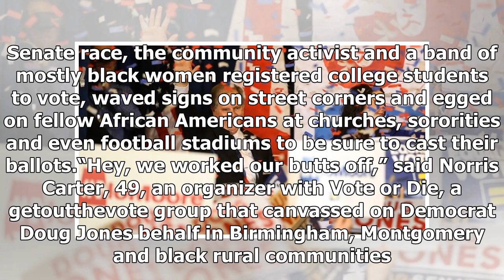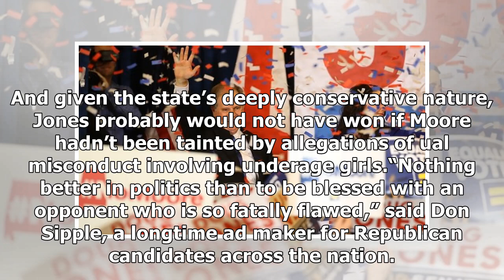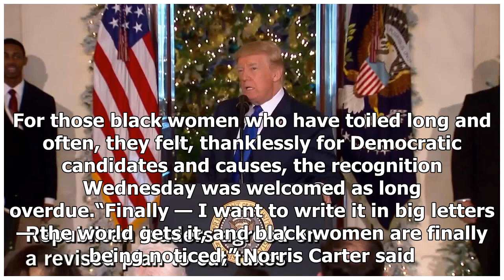TODAY NEWS - In alabama and across the country, pride swells as black women voters showed they are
Host News - TODAY NEWS - In alabama and across the country, pride swells as black women voters showed they are important

Every election since she was 16, Catrena Norris Carter has gone door to door, urging black Alabama voters to the polls. In the months leading up to Tuesday’s U.S. Senate race, the community activist and a band of mostly black women registered college students to vote, waved signs on street corners and egged on fellow African Americans at churches, sororities and even football stadiums to be sure to cast their ballots.“Hey, we worked our butts off,” said Norris Carter, 49, an organizer with Vote ...